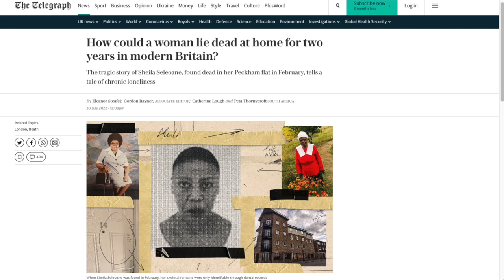AN OBESE MODERN WOMAN THINKS SHE IS THE PRIZE, IS DISNEY PRINCESS SYNDROME KEEPING WOMEN SINGLE?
Another day another perfect example of the entitlement mentality of these modern western women. star sharp brothers do not settle for less.